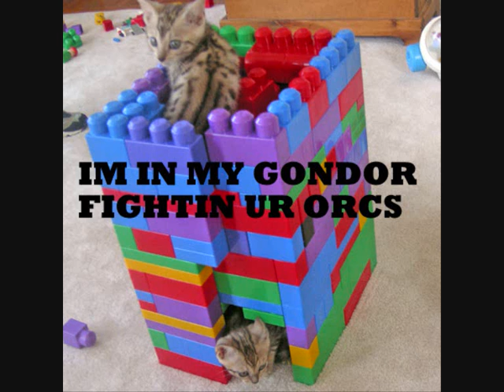the cure love cats lyrics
a good tune accompanied by funny pics of cats and lyrics:
Ah
We move like cagey tigers
We couldn't get closer than this
The way we walk
The way we talk
The way we stalk
The way we kiss
We slip through the streets
While everyone sleeps
Getting bigger and sleeker
And wider and brighter
We bite and scratch and scream all night
Let's go and throw
All the songs we know...

All these years and no one heard
I'll show you in spring
It's a treacherous thing
We missed you hissed the lovecats

We're so wonderfully wonderfully wonderfully
Wonderfully pretty!
Oh you know that I'd do anything for you...
We should have each other to tea huh?
We should have each other with cream
Then curl up by the fire
And sleep for awhile
It's the grooviest thing
It's the perfect dream

Wonderfully pretty!
We should have each other to dinner huh?
Then curl up in the fire
Get up for awhile

Is the only way to land
And always the right way round
Not broken in pieces
Like hated little meeces...
How could we miss
Someone as dumb as this?

I love you... let's go...
Oh... solid gone...